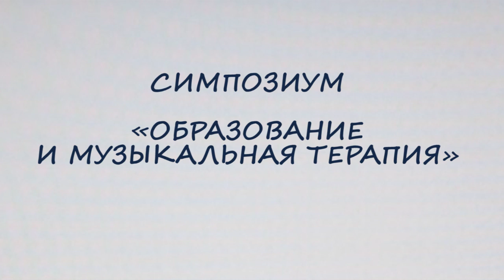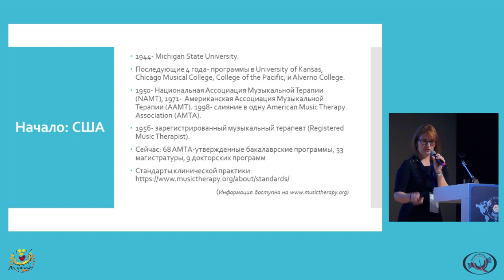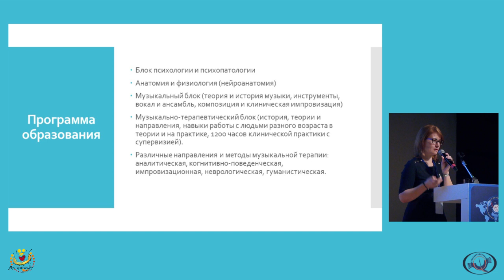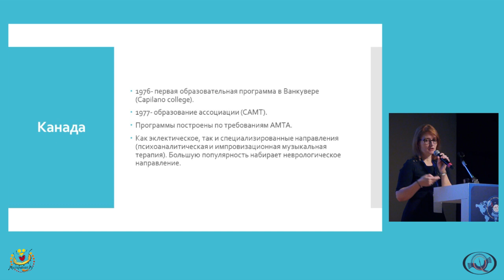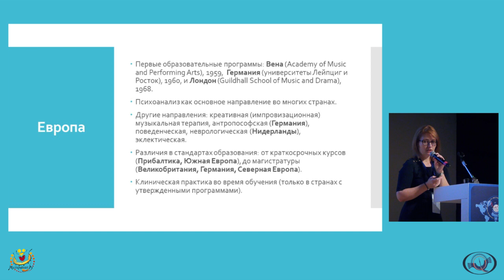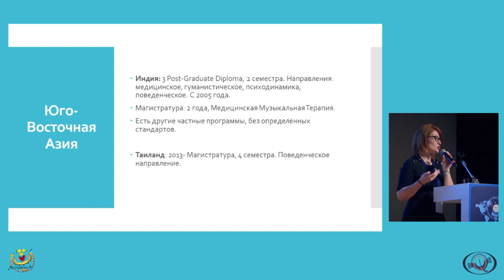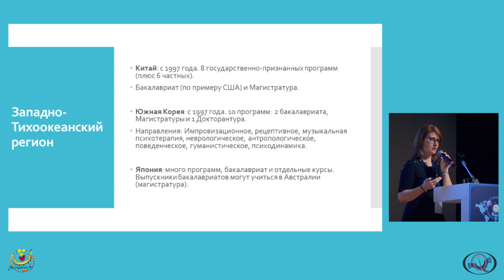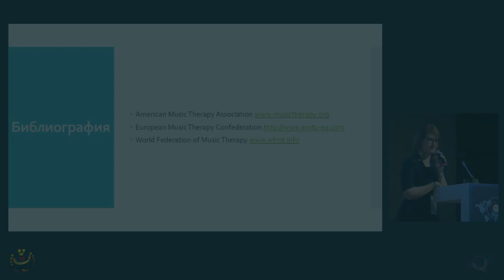МузТерапевт.Ру 2018 - НАЦИОНАЛЬНАЯ СПЕЦИФИКА ОБРАЗОВАТЕЛЬНЫХ ПРОГРАММ - Аксана Ковалева-Мусси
СИМПОЗИУМ «ОБРАЗОВАНИЕ И МУЗЫКАЛЬНАЯ ТЕРАПИЯ»
Аксана Ковалева-Мусси, член Комитета по образованию и обучению Всемирной Федерации музыкальной терапии (WFMT) (Канада)